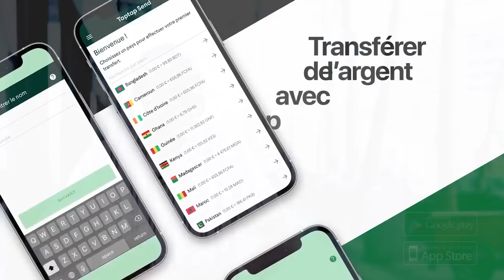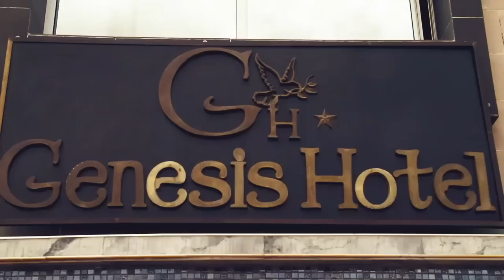HANSE LUZOLO Apanzi secret SILA BISALU na BELLEVUE, Voyage avec MAMA OLIVE/DACOSTA+Accident DICAPRIO